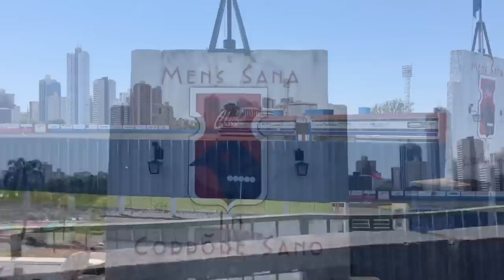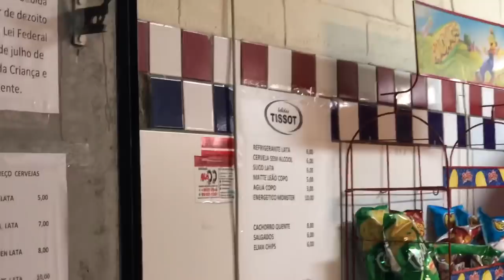CONFUSÃO E PARALISAÇÃO NO PARATIBA/Vitória do Paraná em jogo de muita festa e briga na Vila Capanema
Veja como foi o jogo entre Paraná x Coritiba na Vila Capanema! Um jogo que terminou com vitória do Paraná e festa da torcida tricolor no final do jogo, mas que ficou marcado por muita confusão na torcida do Coritiba que fez o jogo ser paralisado por mais de 15 minutos no primeiro tempo!